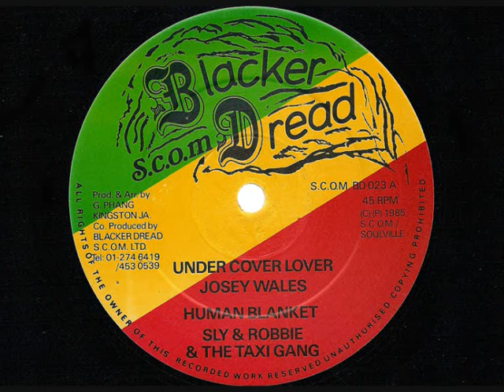JOSIE WALES - Under Cover Lover + Version (Sly & Robbie)' - Blacker Dread 12" 1985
Josie Wales - Under Cover Lover + Version (Human Blanket) - Sly & Robbie & The Taxi Gang